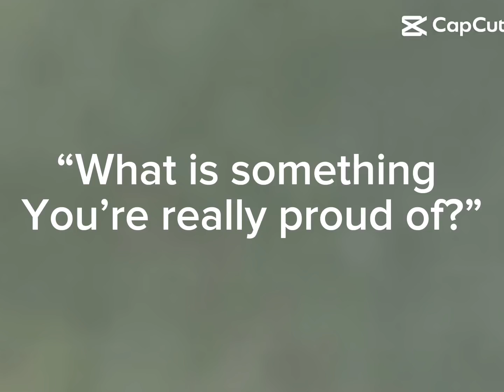June 15, 2023